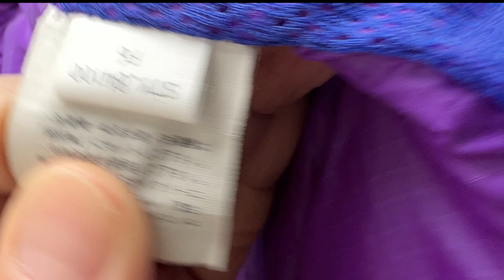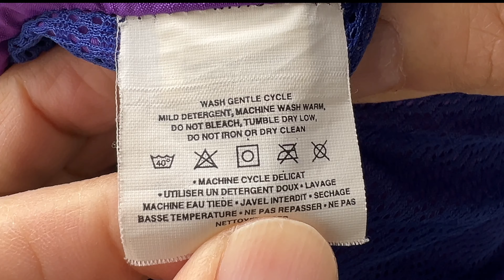古着の着る前洗い 襟や袖の汚れを取ってからでしょ Patagonia ダスパーカ クリーニング 染み抜き Before＆after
山形の「染み抜き　武田クリーニング」の店主が染み抜きの事例をご紹介してるチャンネルです。